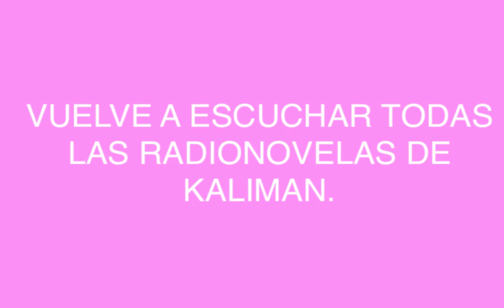RADIONOVELA DE KALIMAN EL JUEGO DE LA MUERTE CAPITULO 203